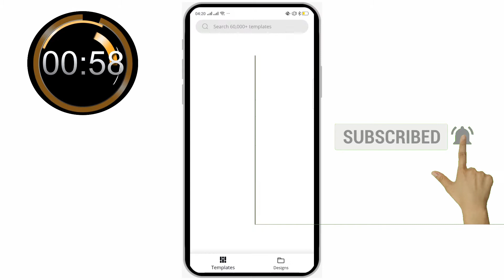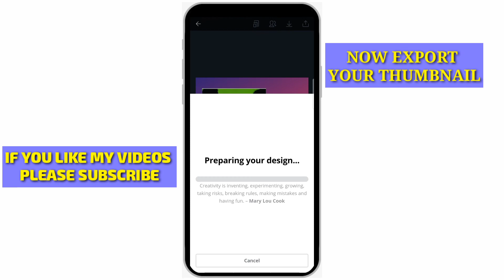How To Make YouTube Thumbnail in 1 Minute | মাত্র 1 মিনিটে ইউটিউব থাম্বনেল।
How To Make Youtube Thumbnail in 1 Minute
With Canva you can enrich your chosen snapshot with text and design elements, or create a clean cut thumbnail design for a synchronized playlist or channel. With our tools and easy-to-navigate interface, you can easily customize your YouTube thumbnail to the tune of instant virality.

More Interesting Videos of My Channel:

*How To Book Cheapest Air Ticket | সস্তায় বিমান টিকেট বুকিং

*বিমানের ব্ল্যাক বক্স:সব অজানা তথ্য 2019 | All About Aircraft Black

* বোয়িং ৭৩৭ ম্যাক্স কেন ক্রাশ হচ্ছে | Why Boeing 737 Max are

Footage :Personal Footage of Netclicks Network

authorization of the owner but contents used here

-FOR CONTENT MANAGEMENT

NEW VIDEOS

you never miss a new upload video of my channel.

MY CAMERA: LEICA DLUX-5, iPhone X, Oppo F11 pro

EDITING TOOLS: Kine Master pro, iMovie, Vegas pro 15, Canva, Snappa,

LOCATIONS: I am currently living in Dubai United Arab Emirates, From Bangladesh.

Profession: Aircraft Maintenance Engineering (Avionics B2 License )

Daughter’s Name: Nuzhat Rameen And Son’s Name: Arayan

CATEGORY -

Tutorial ,Technology, Tips and Trick,How To

Netclicks Netwrk,